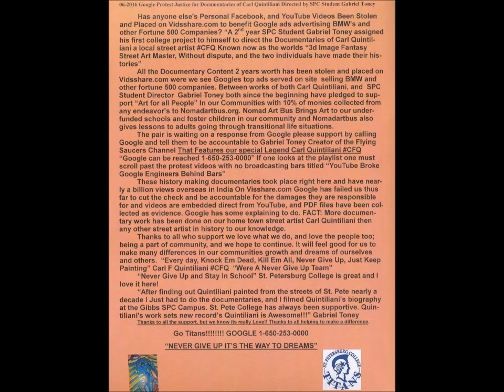Never Give Up (SEE DESCRIPTION)